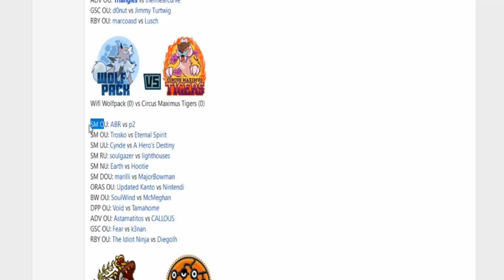Smogon Premier League 9-Week 3: ABR vs p2 (Ultra Sun&Moon OU) w/Dokkerich